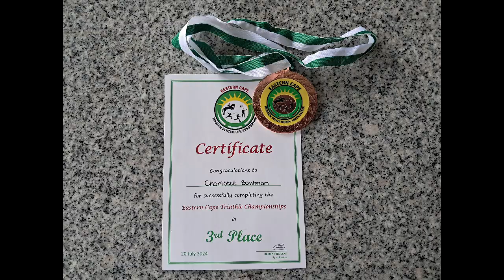Triathle 21 July 2024 u9 girls Slirling High Eastern Cape Champs